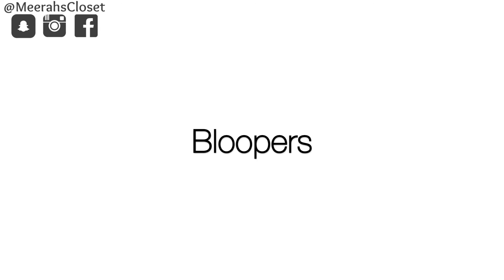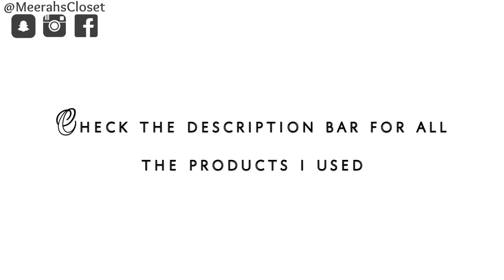GRWM || MeerahsCloset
HEY GUYS.. TODAY'S VIDEO IS A QUICK GRWM, I HOPE YOU LIKE IT.

- FACE -
LANCOME Teint Idole Ultra 24H Foundation IN 13
LA GIRL PRO CONCEALER IN FAWN
BLACK OPAL FOUNDATION IN SEUDE MOCHA
BEN NYE BANANA POWDER
MAC MSF IN DARK DEEP
SLEEK FACE CONTOUR KIT IN DARK
COVER GIRL BRONZER IN EBONY
W7 NEON EYESHADOW PALLET ( ORANGE N PINK SHADE)
ELF - MIST N SET

ELF EYESHADOW
SLEEK BLUSH IN SAHARA
SMASH BOX EYESHADOW IN FLAMINGO
RANI KHOJAL
NYC LIQUID LINER IN 889

MAC LIPLINER IN VINO
WET N WILD LIPSTICK IN SUGAPLUM FAIRY
MUA BLACK EYELINER

AJEBUTTER 22 - SWAGU